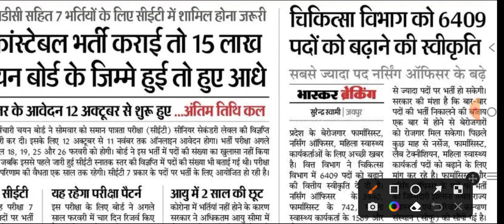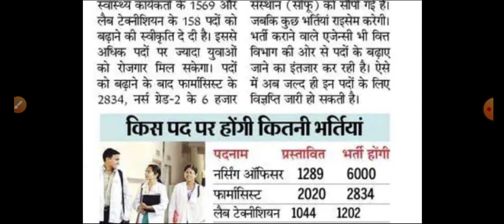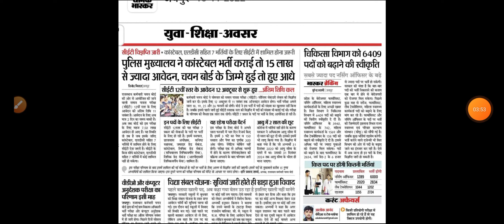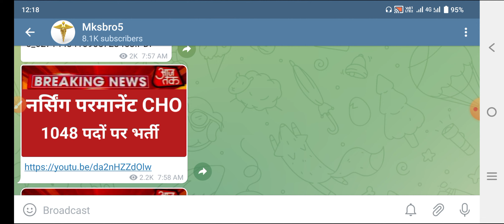Nursing officer & Anm double good news for Nursing students 6000 big vacancy